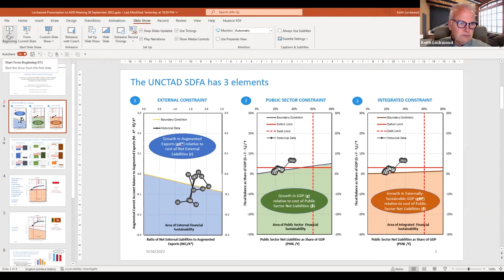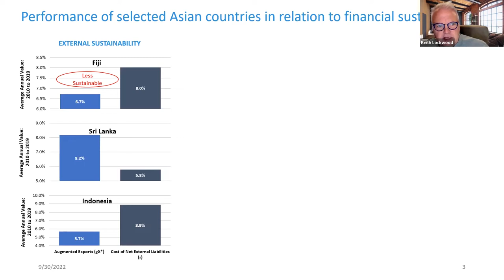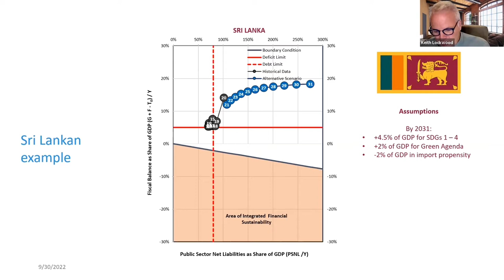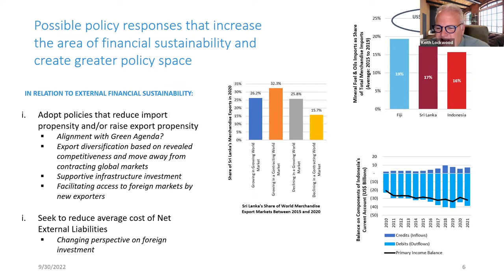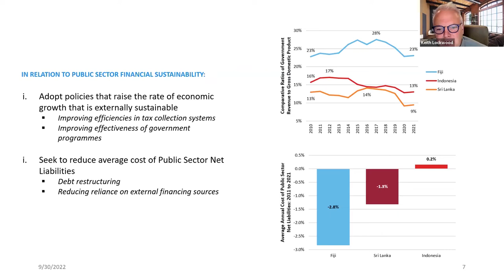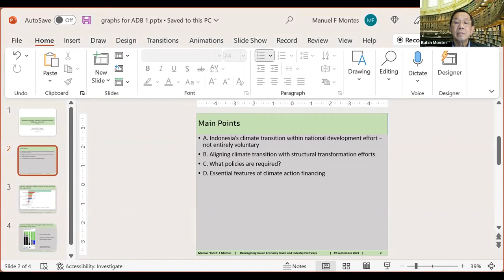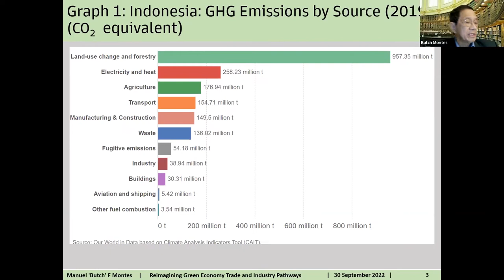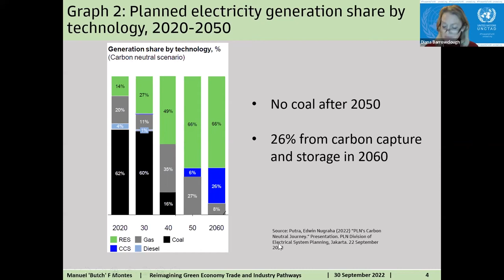55th ADB Annual Meeting (2nd Stage): Reimagining Green Economy Trade and Industry Pathways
In this seminar, the United Nations Conference on Trade and Development (UNCTAD) shared emerging findings from a 3-year study on mobilizing resources for a green New Deal. Country perspectives and promising regional opportunities in industrial and trade policies that can help secure sustainable demand and pathways to greener markets were highlighted. Insights were also shared from country experts, finance institutions and SWITCH-Asia on sustainable consumption and production.